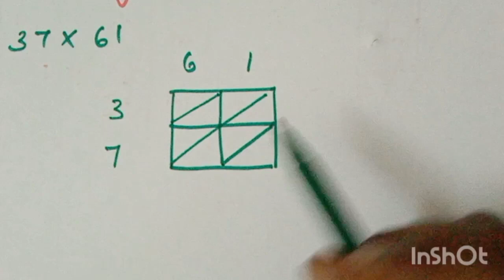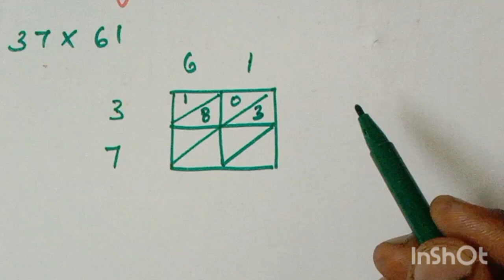TNPSC,SSC,Clerk - Easy tricks - Two digit multiplication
tricks for sums